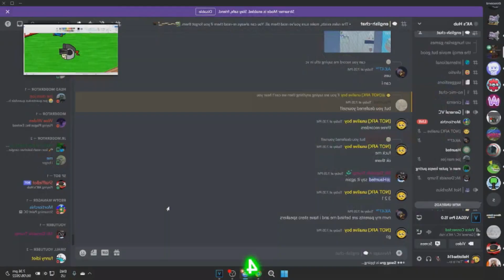The @graciasgraciasmrhispanic Sparta Journal Madness Test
i was bored so here's a testing sparta remix by me,
Sources are by @graciasgraciasmrhispanic.